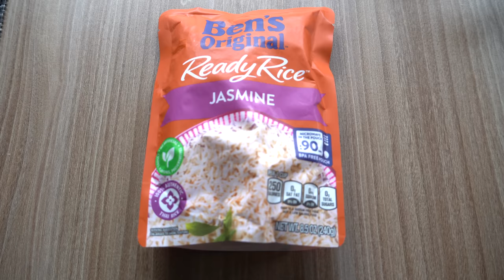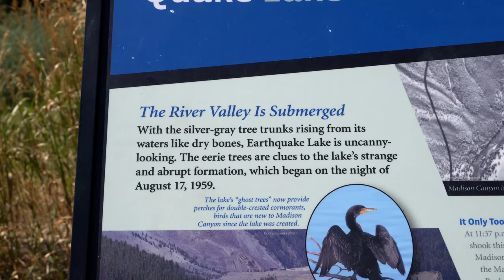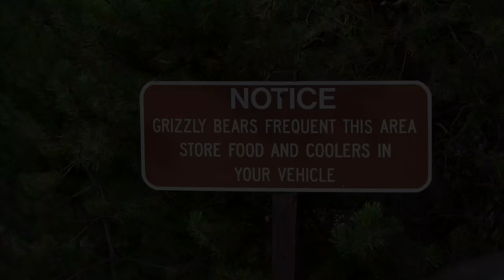HOW DID I WIND UP HERE? An UNEXPECTED DETOUR to YELLOWSTONE | Solo Woman living in a Travel Trailer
An unexpected detour in my road life! | To get a 1 year supply of vitamin D + 5 individual travel packs of FREE with your first purchase, go

Thank you to @onecontinuousadventure for use of the beautiful drone footage